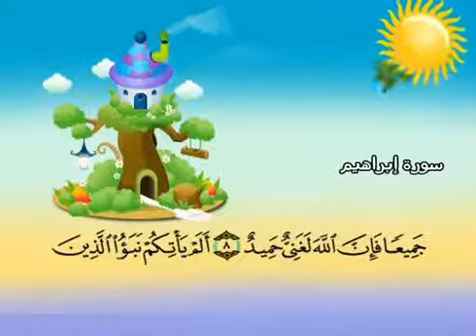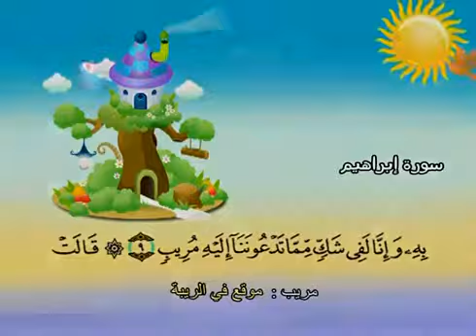Learn the Quran for children : Surat 014 Ibrahim (Abraham)